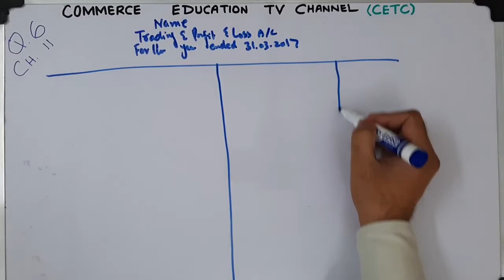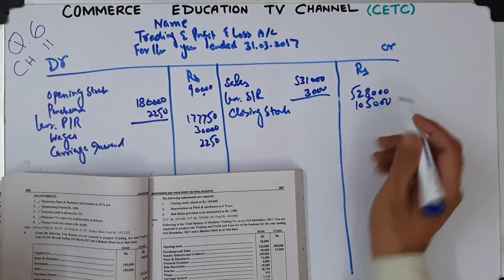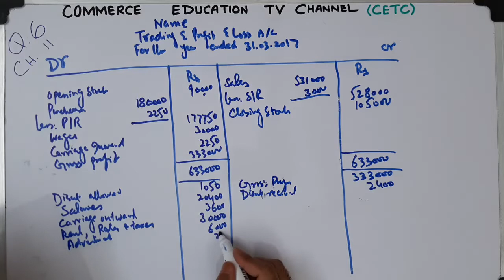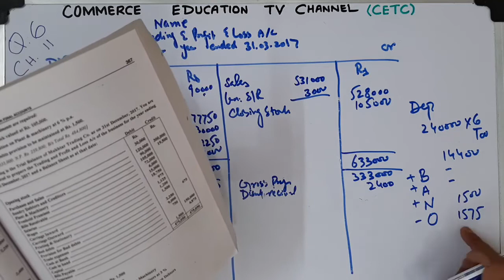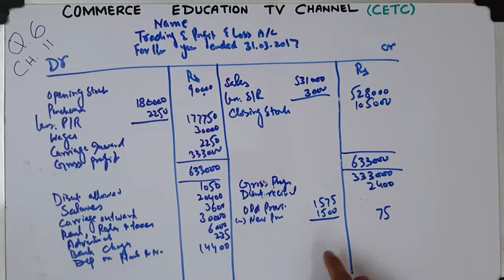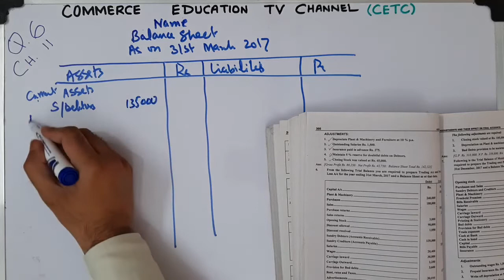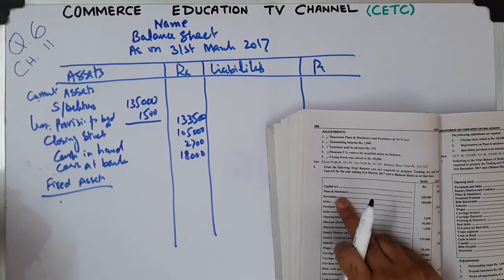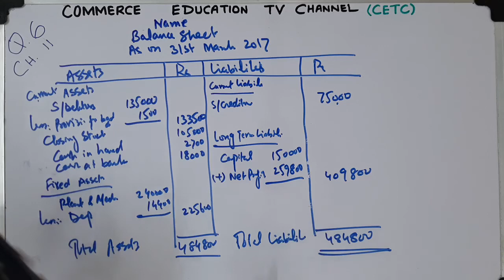Financial Accounting/I.Com/B.Com/ADC - Lecture 101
Adjustments and their effects on final accounts

Chapter 11

Question 6

Financial Accounting by Sohail and Arif